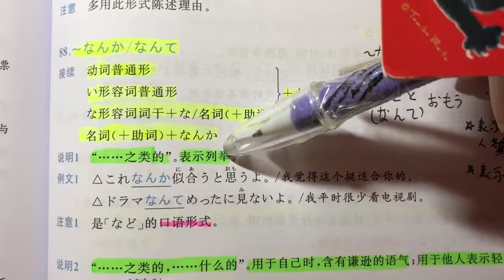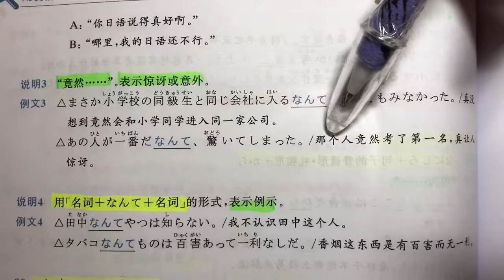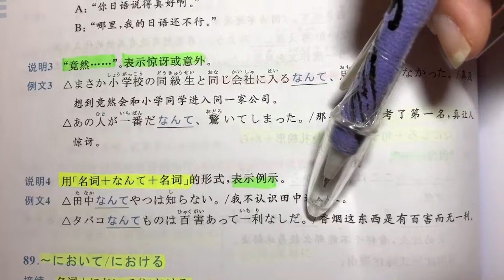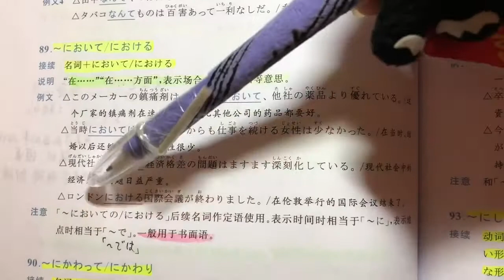日文自學 | JLPT N3 | 日本語能力試驗 文法 | Day 41［黑貓響子］